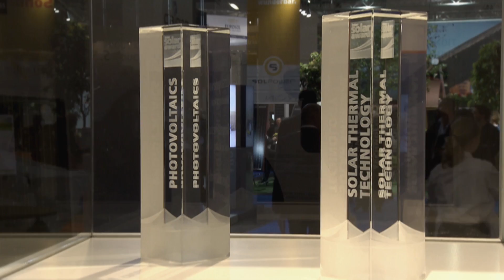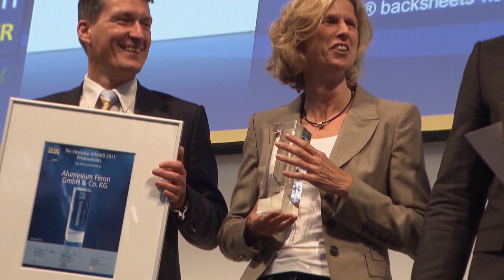Intersolar Europe 2012 - Event Preview [EN]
In the run-up to the Intersolar Europe on June 13th to 15th in Munich our Intersolar TV presenter Kilian Reichert visits a jury of solar experts who is meeting in Frankfurt in order to decide on this year's Intersolar Award winners. By the way he enquires about the new trends of solar industry in the fields of photovoltaic and solar thermal energy.